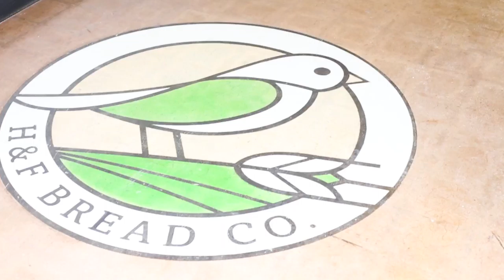PeachDish Supplier : H&F Bread Co.